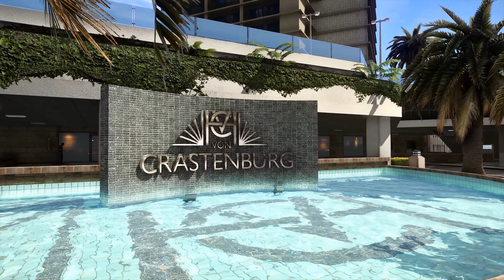GTA V Realism Beyond - 2020 Photorealistic Ray-Tracing Graphics POV (4K Gameplay)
GTA V Remastered 2020 - POV Gameplay of Realism Beyond Ray-Tracing Ultra Graphics MOD X Cinematic Presets
Realism Beyond Next-Gen Graphics is a work in progress visual overhaul mod.

⭐️ Support OreoShaman, to get Early Access and Download Realism Beyond Graphics MOD

PC Specs:
🟨 64GB RAM